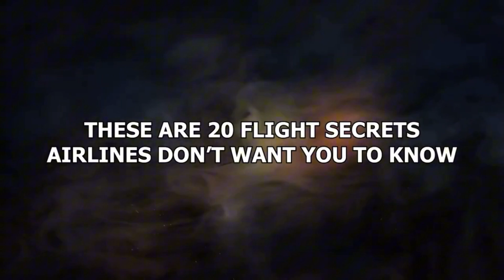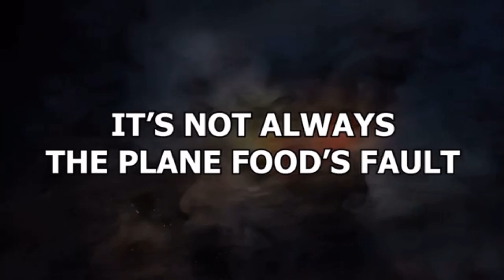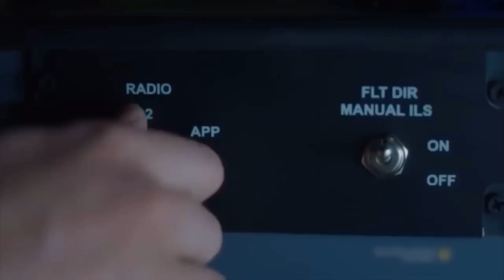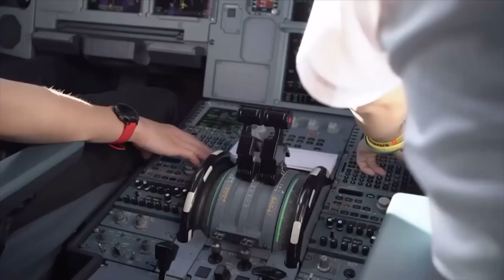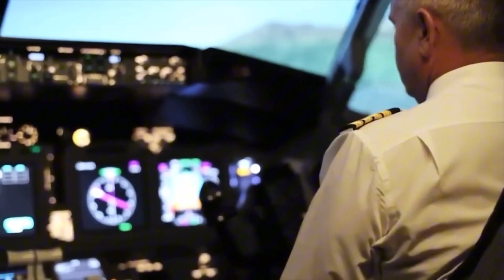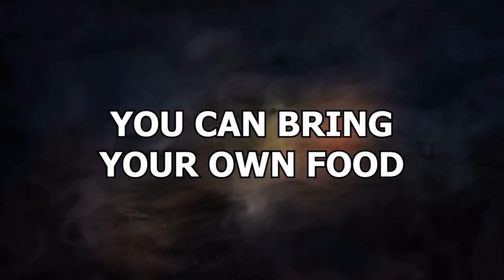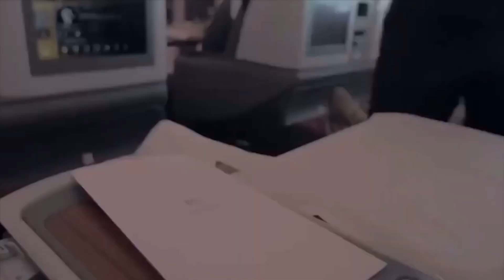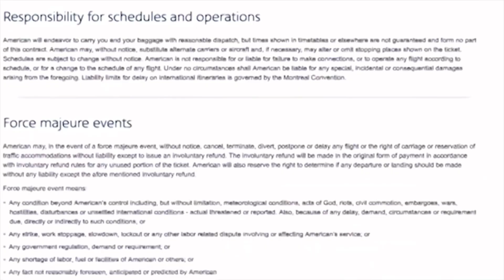The Dark Side of Air Travel: 20 Secrets You Should Know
Air travel can feel like a routine experience, but beneath the surface, there’s a world of little-known secrets that airlines and flight crews rarely share with passengers. From the hidden features of airplanes to the code words used in emergencies, there’s much more going on behind the scenes than meets the eye. Pilots and flight attendants often follow protocols and guidelines that passengers never hear about, and there are fascinating truths about in-flight meals, safety measures, and even how upgrades are granted. These "flight secrets" offer a glimpse into the complexities of flying, revealing the often unseen side of aviation designed to ensure smooth and safe journeys.